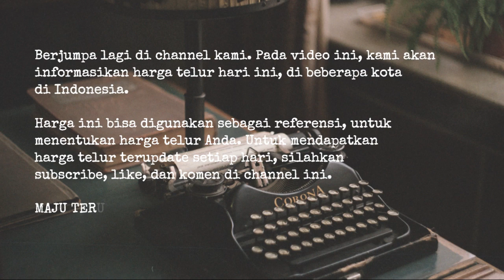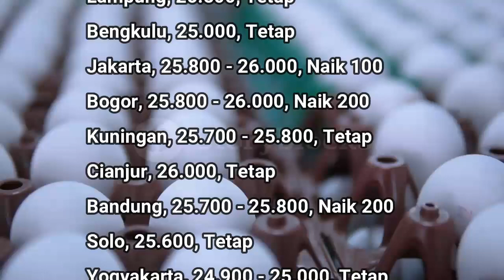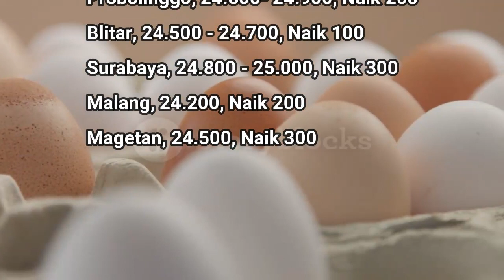🔴 UPDATE: Harga Telur Ayam Ras Hari Ini, Selasa 31 Mei 2022